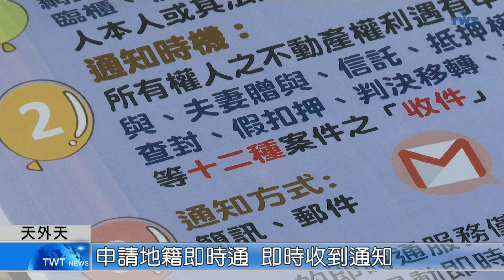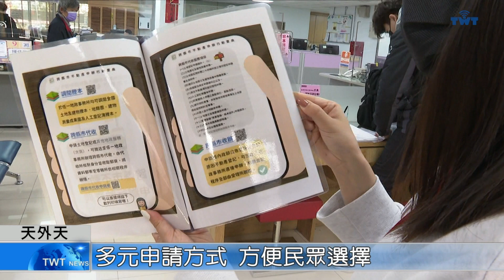天外天新聞1120320 07申請地籍即時通 即時收到通知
每當信用卡有消費時，就會收到即時消費通知，其實在處理不動產事宜時，也有相關功能，只要申請「地籍異動即時通」，就會在異動的第一時間收到消息，避免不動產盜賣、未經同意轉移的產權糾紛。